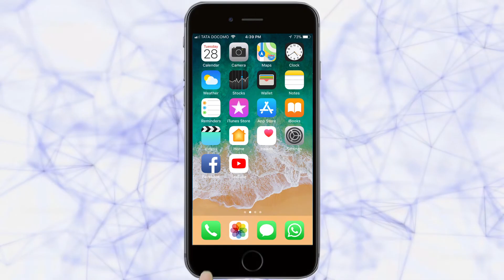विद्यार्थ्यांना देणार गणिताचे विनामूल्य शिक्षण| Belgaum News | 13-01-2020